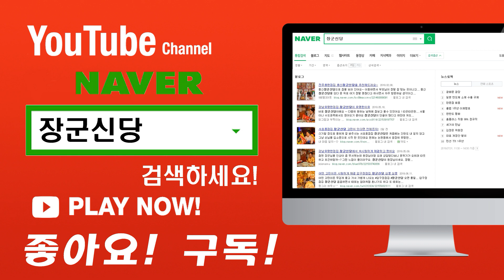(서울점집)(강남점집)2019년 말띠운세!! 말띠분들 꼭 보세요[장군신당]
안녕하세요 논현동 장군신당입니다.
언제나 정확한 점사로 여러분의 고민거리와 걱정거리를
시원하게 해결해드리겠습니다.